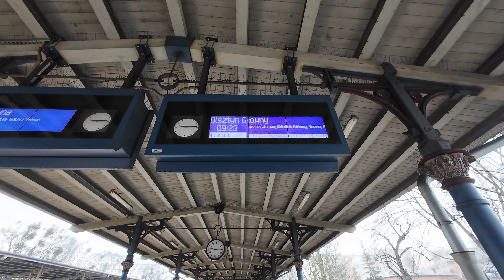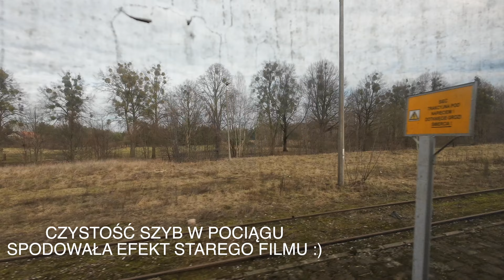#47 MONI wizyta w Polsce. WeeklyVlog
To była bardzo szybka wizyta w Polsce, szybka i mega intensywna, tak intensywna, że nie udało mi się za wiele dla Was nakręcić, kiedyś nadrobię. Ale możecie poznać nasza młodszą Córcię  - Alicję 🍀🍀🍀

Monika&Marcin
🍋 Hiszpańskie Cytryny 🍋

Chcesz być z nami na bieżąco zapraszamy na nasz Instagram lub Facebook, tam codzienne relacje z życia w cytrynach🤳⬇️

A jeżeli interesuje Cię wypoczynek na Costa Blanca to zapraszamy do naszego Nadmorskiego Apartamentu lub Hiszpańskiego Domku z prywatnym basenem, szczegóły na naszej stronie ⬇️